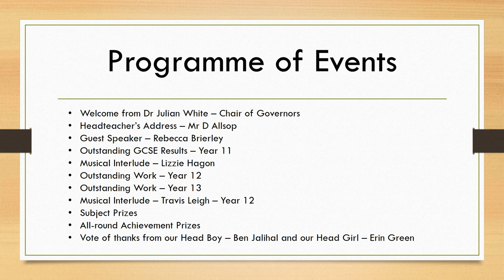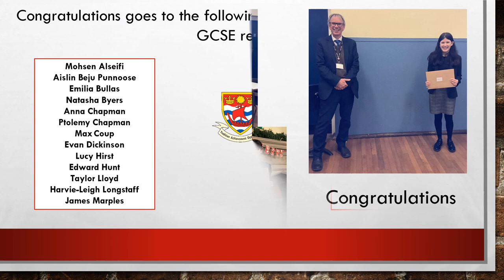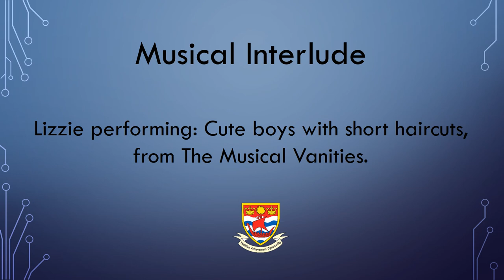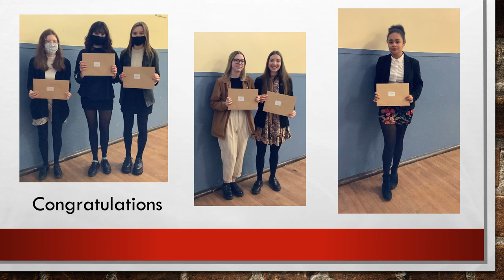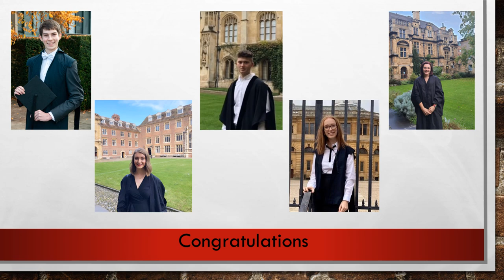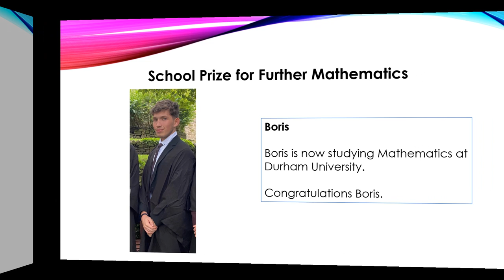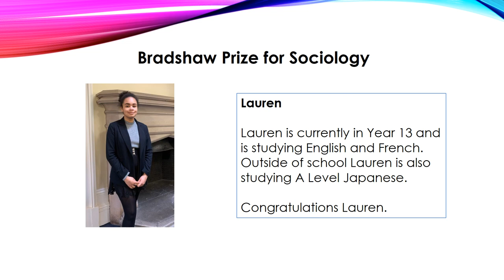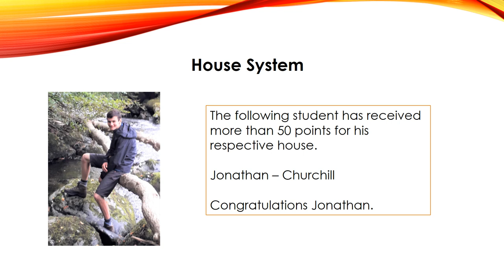2020 Senior Presentation Video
2020 Senior Presentation Video